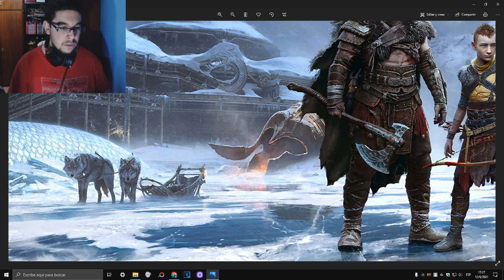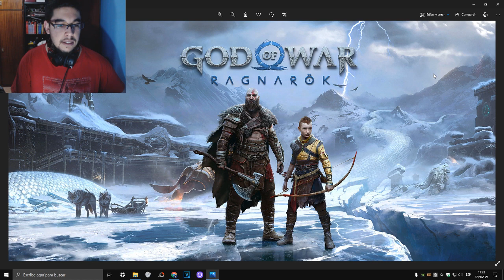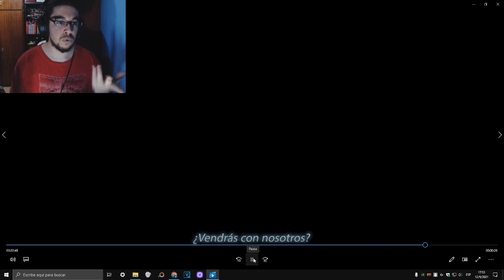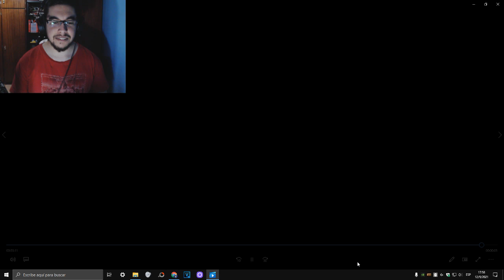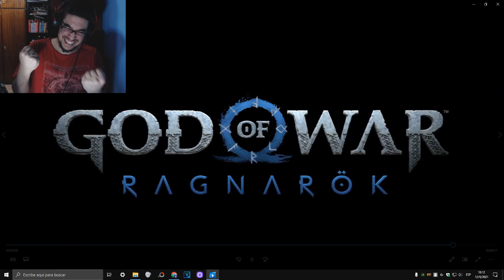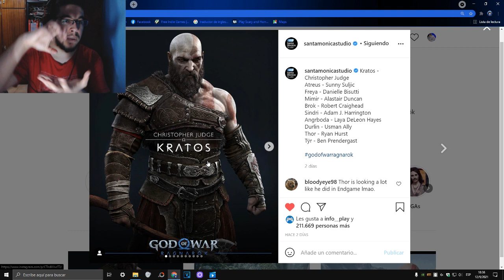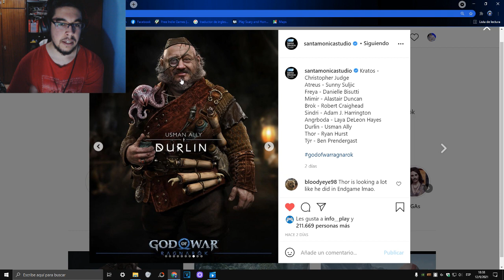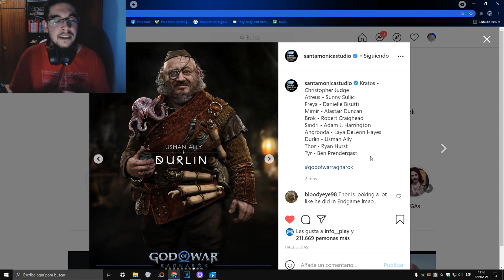GOD OF WAR RAGNAROK | ANALISIS COMPLETO DEL TRAILER + INFO OFICIAL + COSAS QUE DEBES SABER